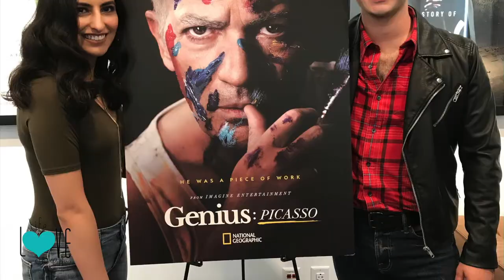T.R. Knight and Alex Rich Talk "Genius: Picasso" - Life, Love, and Pop - Culture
T.R. Knight and Alex Rich Talk "Genius: Picasso" - T.R. Knight and Alex Rich both explain the difficulties of portraying real-life characters in the "Genius: Picasso" series.